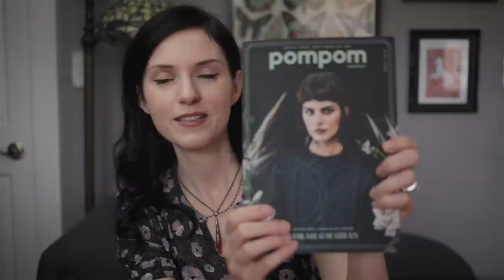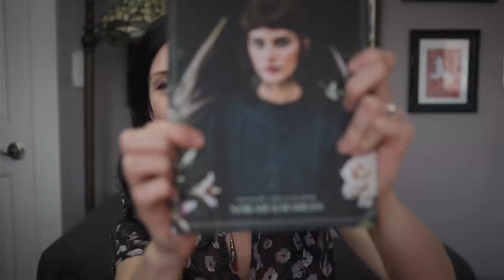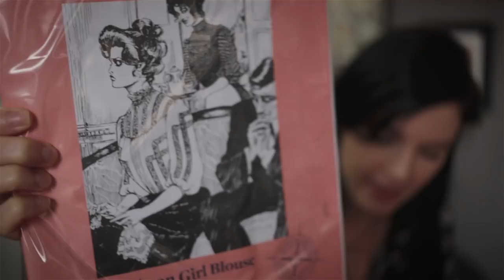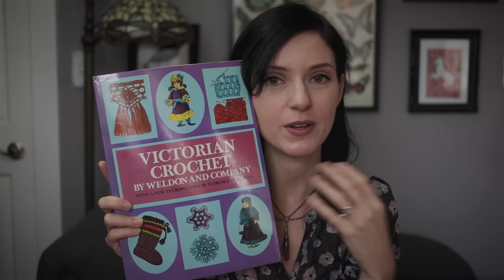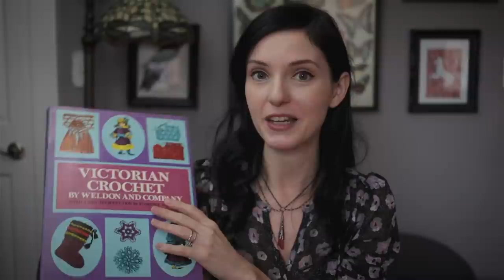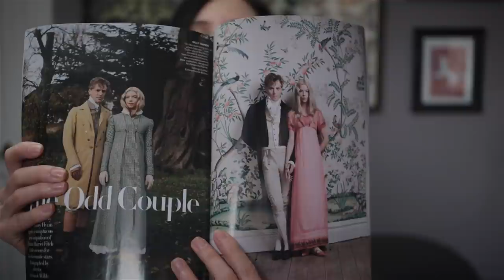VOOLENVINE: Episode 338 - "Knit Nook"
PractiKAL winner announced, the Giraffe Cowl (working title), sweater surgery, History MAL inspiration, and petticoat progress!

SKILLSHARE.com

//ANNOUNCEMENTS

- History MAL!
Year-long Make-along in which we make anything from before 1950

- I'm working on a new design!

- Socks for Dennis
Voolenvine Yarns, Footsie - "Manderley"

// SEWING

- 1910 Edwardian Coat by Black Snail Patterns

- Horse Canvas

- Victorian Crochet by Weldon and Company

Library of Congress Links

1904

// BLATHER